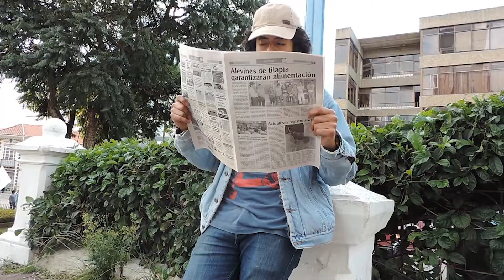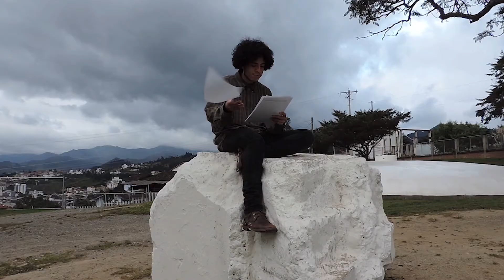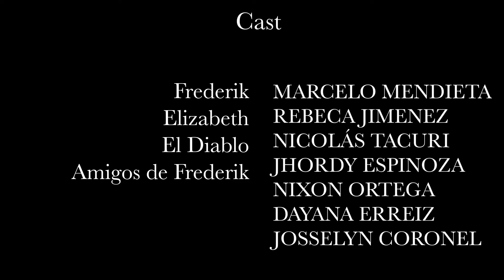Corto "Inside" proyecto final de diseño gráfico CEL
El presente es el proyecto final de los estudiantes del Lic. Nixon Ortega, 38va promoción de Asistencia en Diseño gráfico computarizado.
JHORDY ESPINOZA
DAYANA ERREIZ
JOSSELYN CORONEL
MARCELO MENDIETA
NICOLÁS TACURI
Artistas invitados:
REBECA JIMENEZ
LADY ZHINGRE